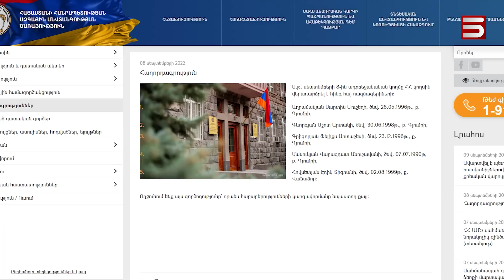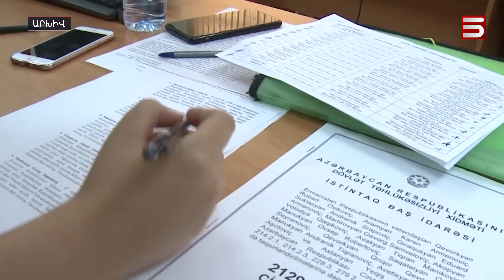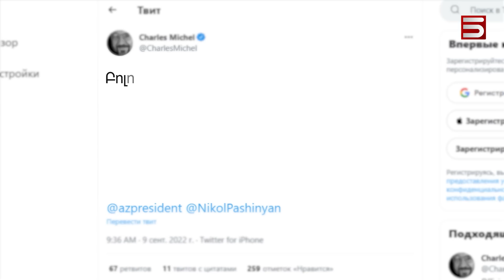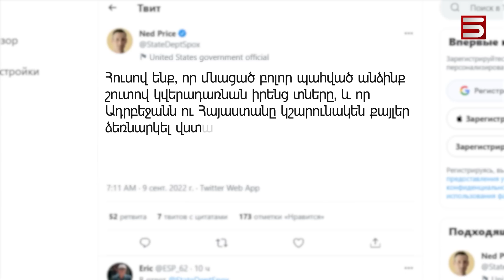Վերադարձած 5 հայ գերիները հարցաքննվել են. Բաքվում դեռ մնում են տասնյակ հայ գերիներ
Հինգշաբթի Բաքվից վերադարձած հինգ գերիներին Մուրացանի զինվորական հոսպիտալից տարել են Երևանի Քննչական կոմիտեի զինվորական վարչություն: Կոմիտեի պարզաբանմամբ՝ գերեվարվածները հայրենիք վերադառնալուց հետո նախ հարցաքննվում են, հետո է հստակեցվում նրանց կարգավիճակը:

Միացյալ Նահանգները, Եվրամիությունը, Եվրոպական խորհուրդը՝ մի խոսքով՝ Արևմուտքը ողջունել է գերիների վերադարձը: Այն աննախադեպ է, քանի որ առաջին անգամ է Բաքուն գերիներ վերադարձրել առանց միջնորդի: